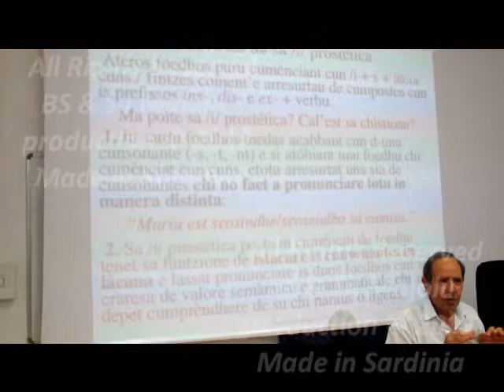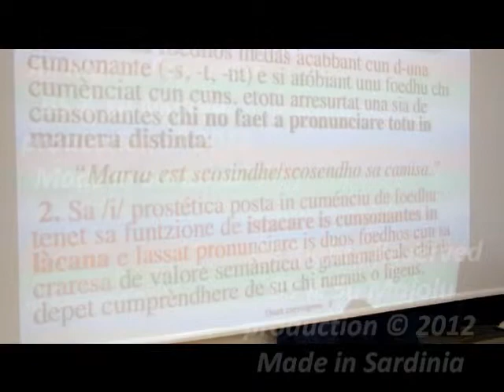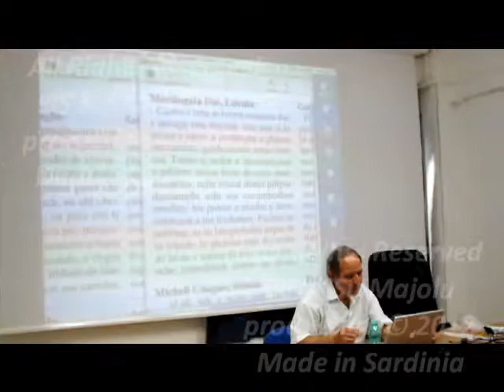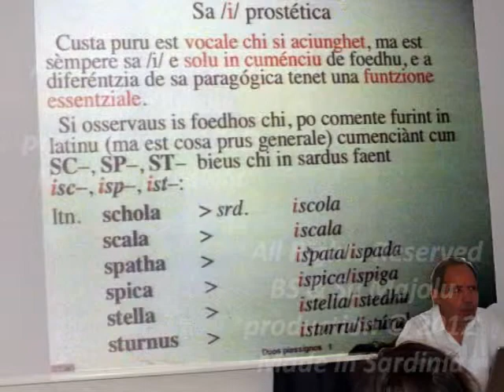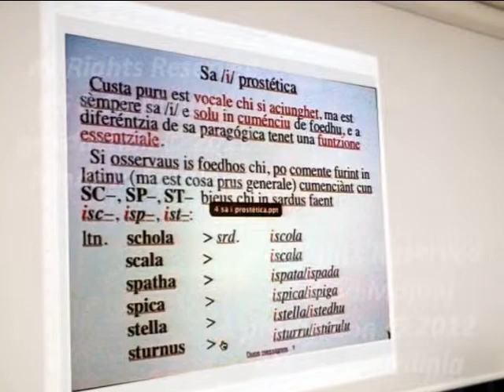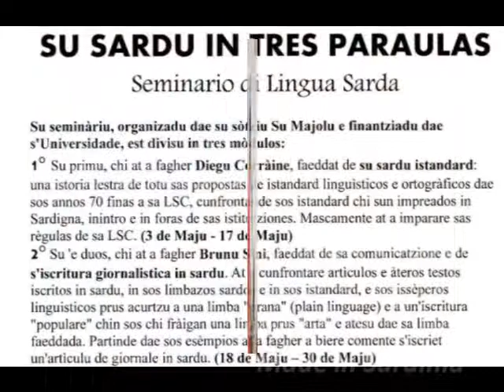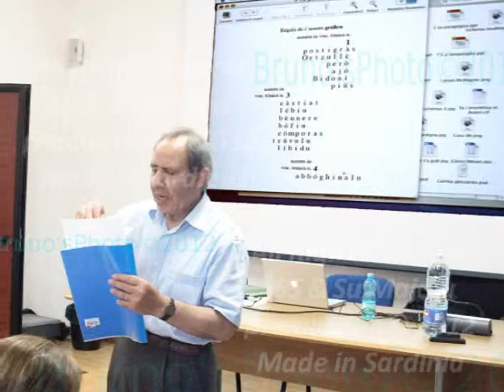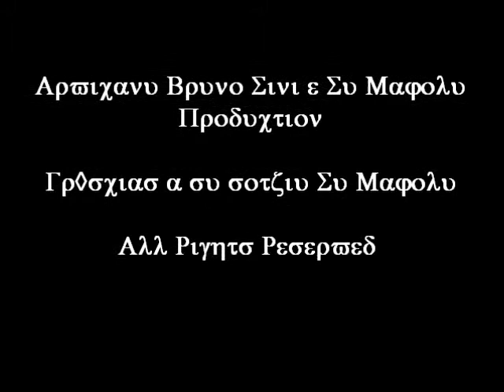Documentos: 29 de làmpadas 2012 - "Su Sardu in Tres Peraulas - MariuPuddu - 2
Chenabura, su 29 de làmpadas de su 2012, in Tatari, in s'aula L de s'Universidade de Tàtari sighit su cursu de limba sarda - Mariu Puddu, su mastru issinzadore, at faeddadu de sas vocales prostaticas in sardu e de sa "limba de mesania"